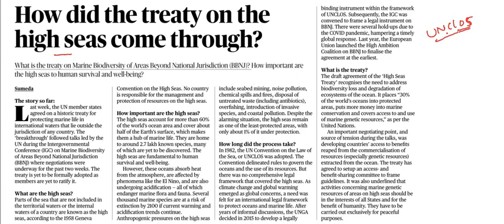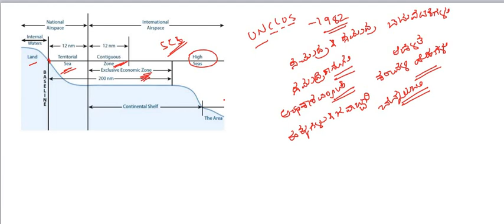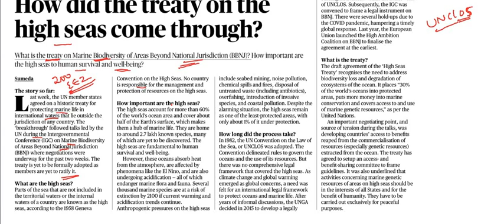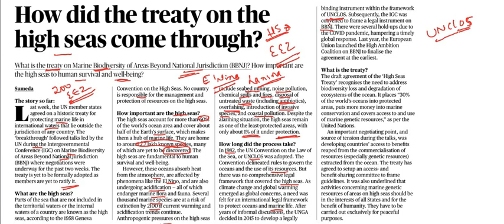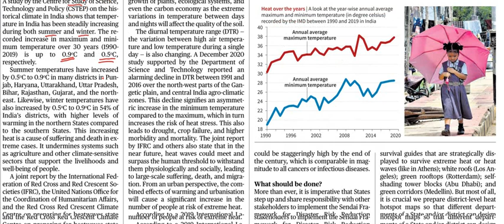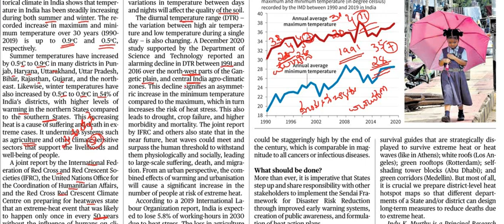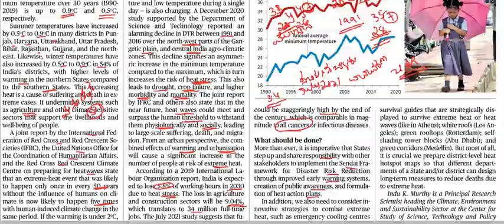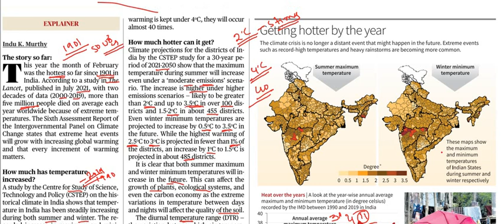Current Affairs 9th March|| The Hindu Newspaper Analysis || Editorial Analysis